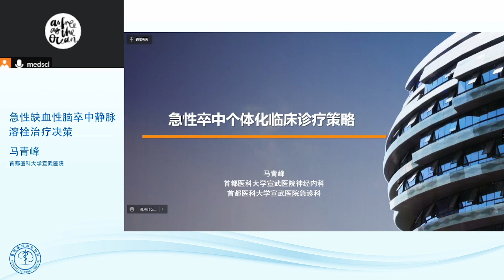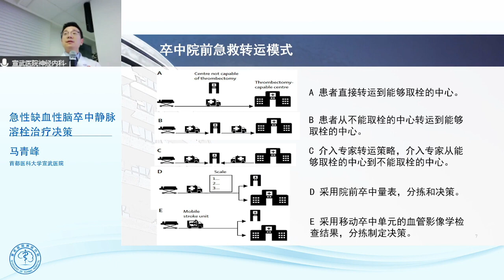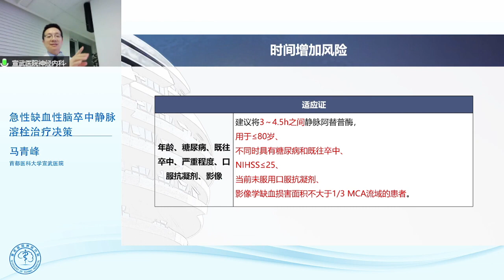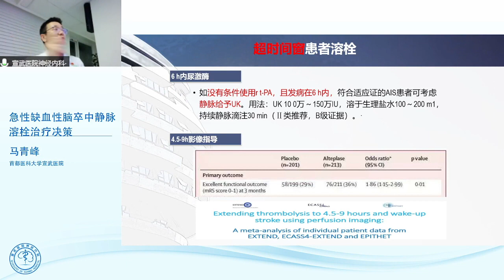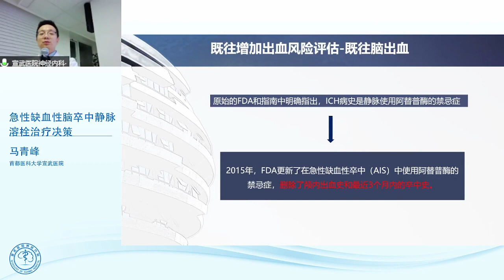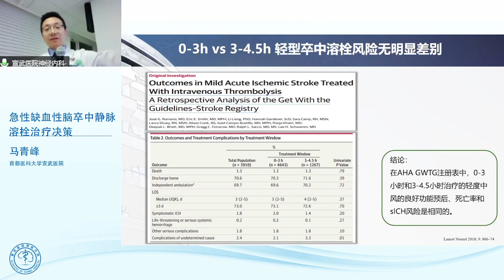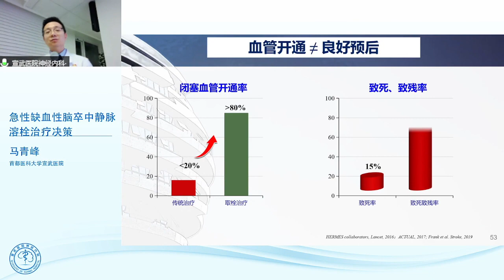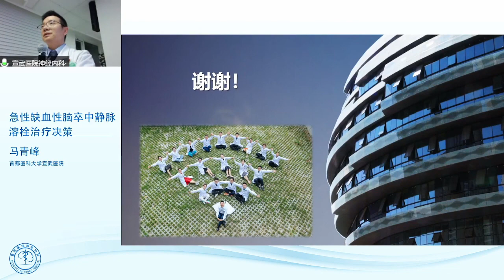马青峰：急性缺血性脑卒中静脉溶栓治疗决策 | 宣武（4）